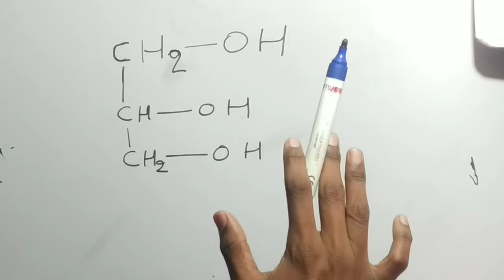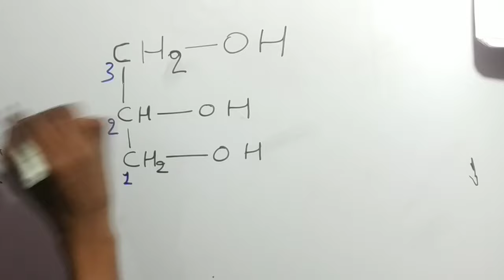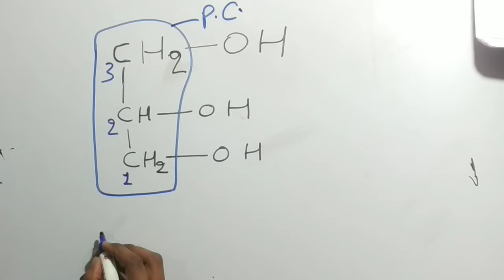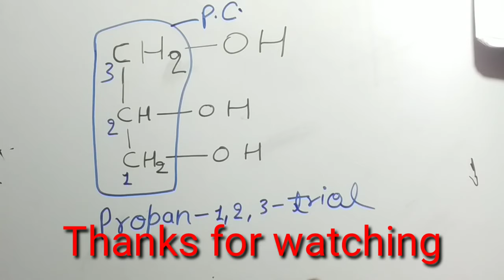💥Alcohol iupac naming live || Glycerol naming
Hi

दोस्तों इस वीडियो में हमने  💥Alcohol iupac naming live || Glycerol naming || live iupac || के बारे में बतियाया है और हमे पूरी  उम्मीद है ये वीडियो आपको जरूर पसंद आयेगी ।